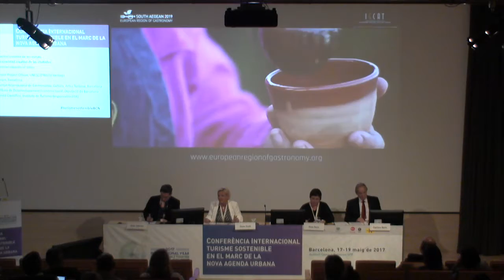Conferencia Internacional Turisme Sostenible i Nova Agenda Urbana. Part 4.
Barcelona va acollir el 18 i 19 de maig de 2017 una trobada internacional de governs locals, experts i operadors compromesos amb el repte de garantir la sostenibilitat del turisme i del desenvolupament urbà.